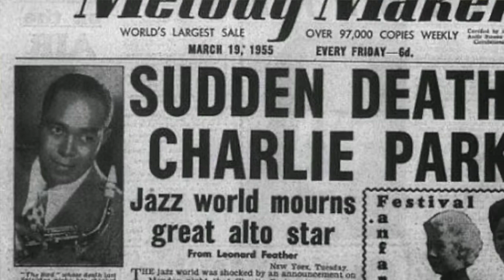Miles at Newport - Miles Davis plays on This Day in.Jazz on July 17th 1955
Miles Davis plays the 1955  Newport Jazz Festival on This Day in.Jazz July 17th 1955.

The Newport Jazz Festival is an annual American multi-day jazz music festival held every summer in Newport, Rhode Island. Elaine Lorillard established the festival in 1954, and she and husband Louis Lorillard financed it for many years. They hired George Wein to organize the first festival and bring jazz to Rhode Island.

Wein was in a club in New York when Miles approached him and asked "Are you going to have a festival up in Newport?"  "You can't have a festival without me".  Wein agreed, called Miles' agent and he joined the festival.  This provided Miles with an opportunity to reach a new audience and to basically "audition" in front of the Columbia music executives at the festival.  Fair to say, he rose to the occasion and made Jazz history.

Check out Miles Davis at Newport: 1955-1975: The Bootleg Series Vol. 4

All compositions written by Miles Davis, except where noted.

1. Spoken Introductions by Duke Ellington and Gerry Mulligan – 1:27
2. "Hackensack" (Thelonious Monk) – 8:02
3. "'Round Midnight" (Monk) – 6:11
4. "Now's the Time" (Charlie Parker) – 8:48
     Recorded July 17, 1955 at the Newport Jazz Festival, Festival Field, Newport, RI
5. Introduction by Willis Connover – 2:16
6. "Ah-Leu-Cha" (Parker) – 5:52
7. "Straight, No Chaser" (Monk) – 8:47
8. "Fran-Dance" – 7:13
9. "Two Bass Hit" (Dizzy Gillespie, John Lewis) – 4:10
10. "Bye Bye Blackbird" (Ray Henderson, Mort Dixon) – 9:10
11. "The Theme" – 2:49

1955
All-Star Jam Session:

Zoot Sims – tenor saxophone
Gerry Mulligan – baritone saxophone
Thelonious Monk – piano
Percy Heath – bass
Connie Kay – drums

Other albums mentioned:
Cookin', Relaxin', Workin', Steamin' and Walkin'